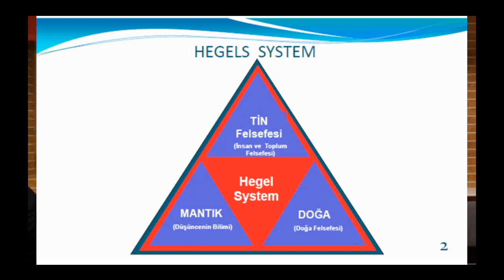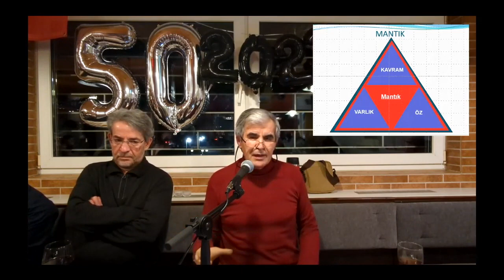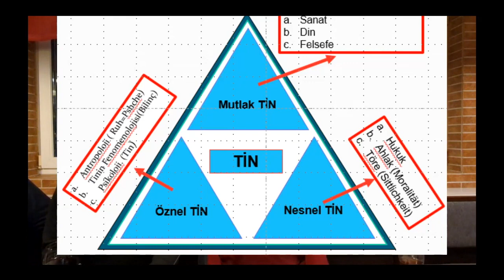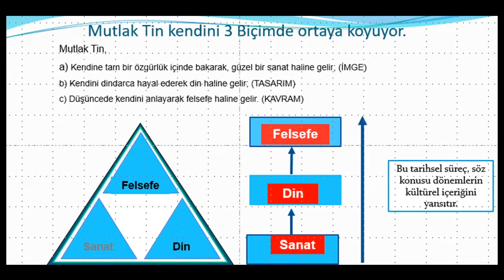10 Dakikada - Hegel, Felsefî Sistemi ve Yaşamı (with English & German Subtitles)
Hegel'in felsefesi görsel şemalarla açıkça ortaya konmaktadır bu videoda. Ayrıca onun yaşamı ve coğrafya hakkındaki görüşlerine de kısaca yer verilmiştir. İyi Seyirler...

(Bu video, daha önce yayınlanmış başka bir video'dan alınmış kısa bir kesittir)